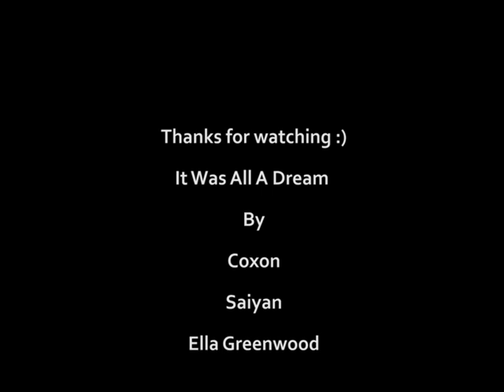Coxon & Saiyan & Ella Greenwood - It Was All A Dream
A wholesome chill track created by 3 friends tributed to Harrison Wilkinson
It was my first attempt at making a video, I hope it brings a smile to people's faces and I tried to include as many friends as possible ❤️🧡💛💚💙💜

RIP Gary, we all love and miss you x
Sending lots of love to my homies up north!